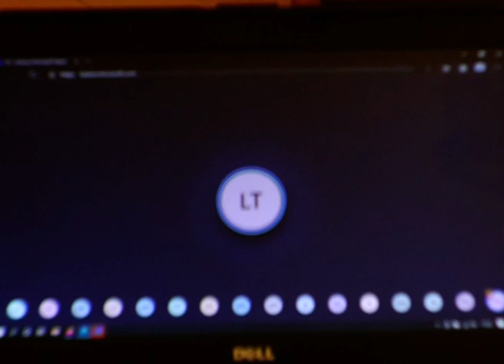Varkauden kaupunginvaltuuston kokous 14.12.2020 §102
§102 Sosiaali- ja terveysjohtajan valinta